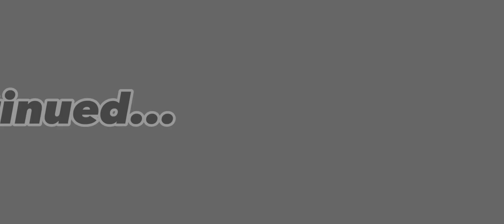Sonic Meets The Wachowski's! //Pt. 2 of Devil Eyes//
▪︎☆Welcome to the description everyone☆▪︎

Hope you enjoyed the second part of Sonic meeting the Wachowski's! there will be one more part for sure, and it may or may not be a reaction

...It's totally a reaction

Apps used:
○CapCut
●Gacha Club

Characters used:
●Sonic the Hedgehog
○Maddie Wachowski
○Tom Wachowski

Sub Count:
○10.9k